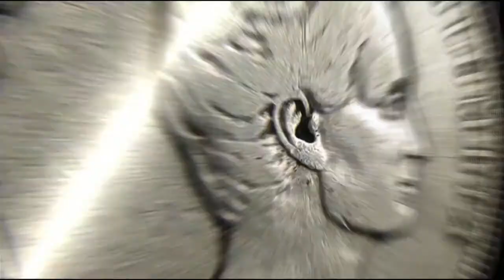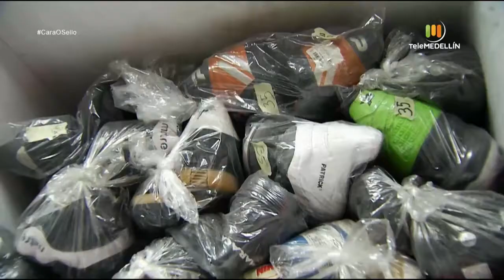Tiendas de ARTÍCULOS DEPORTIVOS [Cara o sello] Telemedellín